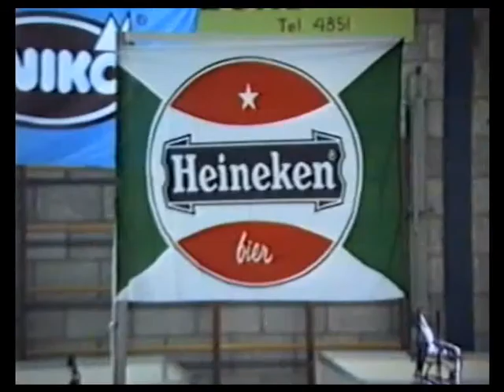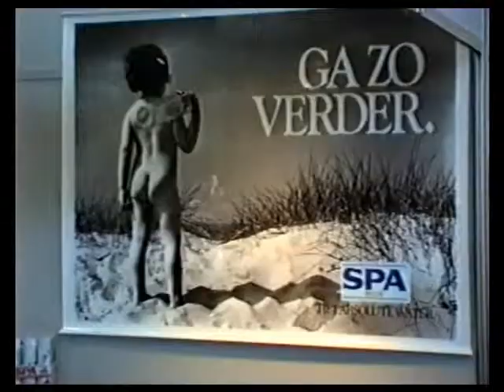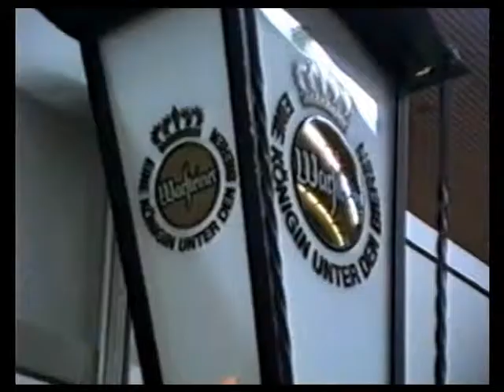Volendam, horecabeurs Dranken centrale Waterland, 1991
Horecabeurs Dranken Centrale Waterland 1991, sporthal Seinpaal te Volendam